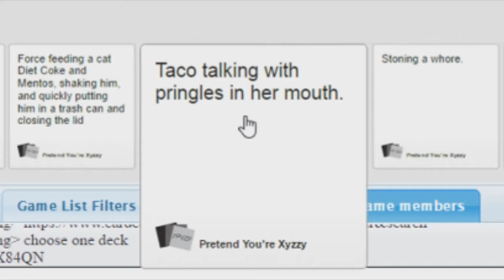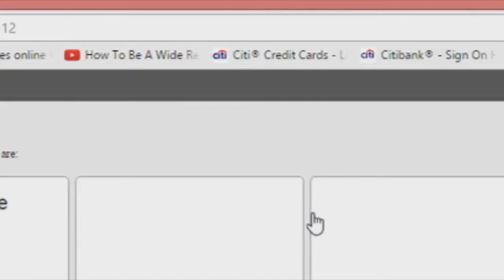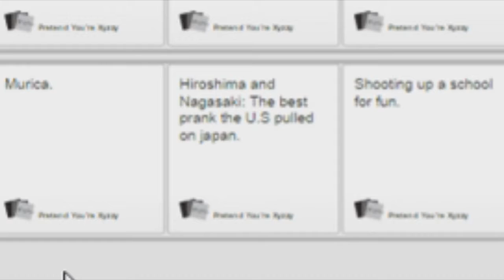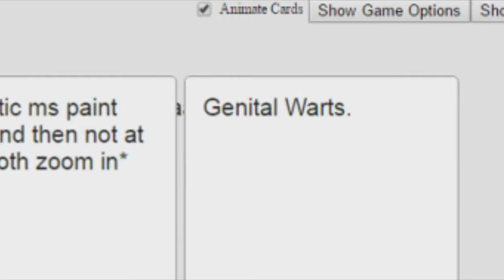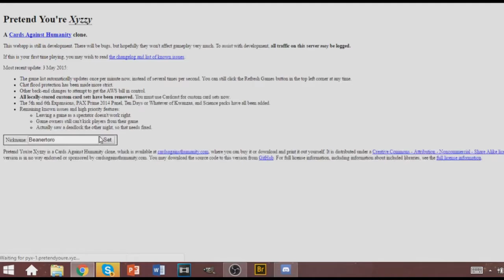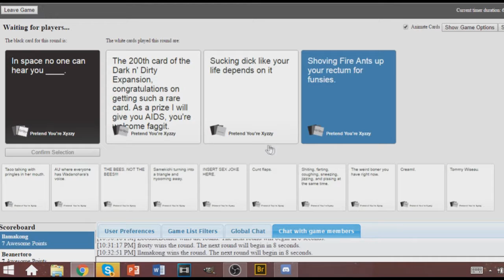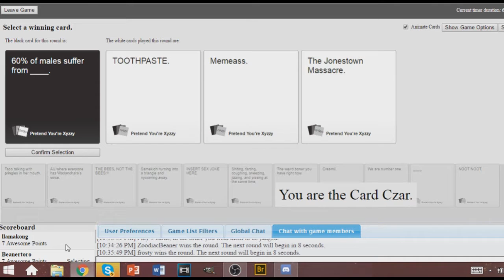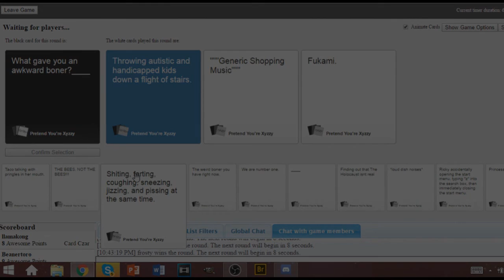Everyone Gets A Tilt! -Cards Against Humanity (w/friends)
Terrible jokes and ultimate tilts.

People in Video:

LlamaKong:
N/A
AmnesiaAce: